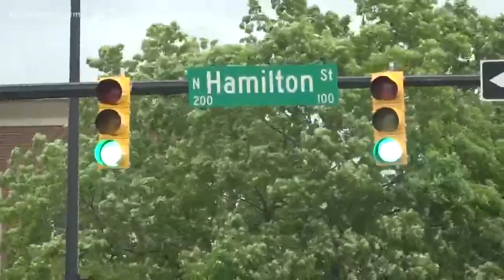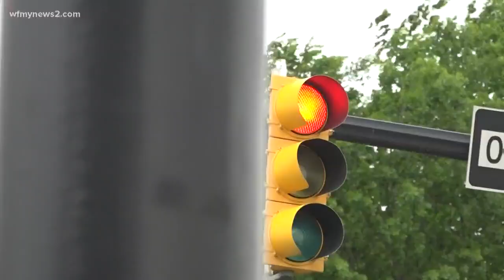High Point Family Shocked After Mother Dies in Car Crash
Her daughter says she wants to look the driver in the eye, to make sure he feels guilty for killing her mom.